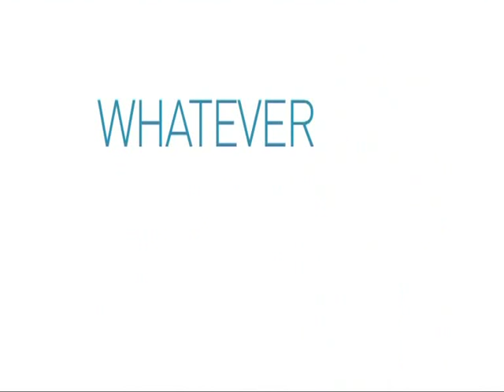Adam Smith College Advert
Lei Martin in an advert for Adam Smith College. This Ad was aired for 3 years on ITV and CH4. I achieved my BSL Level 1 with Adam Smith College in 2007.

Translated I am saying "Adam Smith College"

Sadly the girl with the red hair Erin Casey has now passed away at age 19